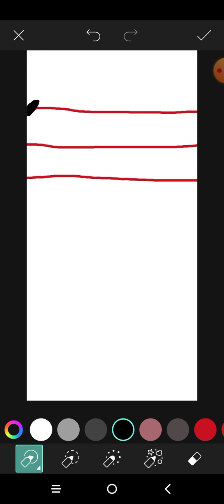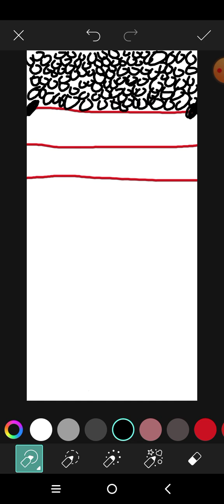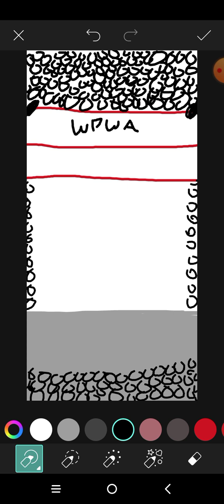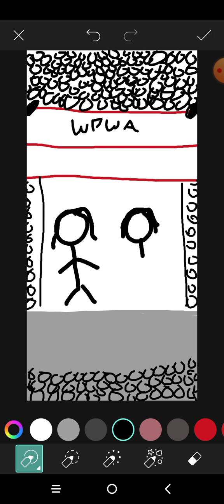Maya Gill vs. Paige Nylon.